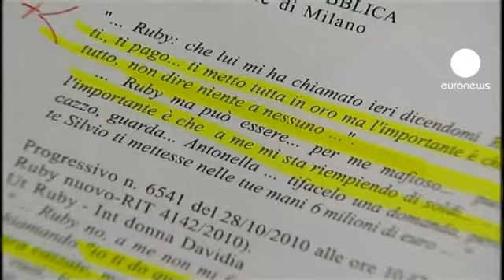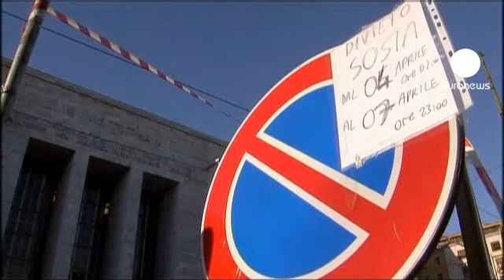Berlusconi sex trial due to get underway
Sex, cash and starlets - it sounds like a film but for Silvio Berlusconi it is a court case that is all too real.

A nightclub dancer called Ruby, and three female judges who will decide the Italian prime minister's fate, have key roles in the drama. Proceedings are due to start in Milan within hours with Hollywood star George Clooney among the defence witnesses called by Berlusconi.